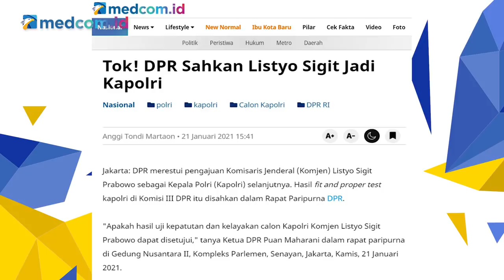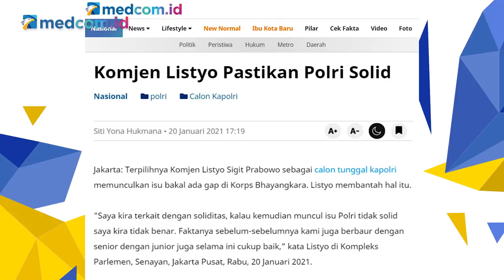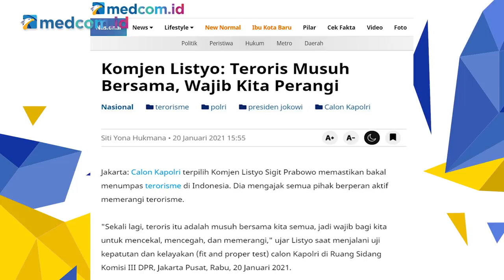Listyo Soal Kriminalisasi Ulama, Beking Narkoba & Pam Swakarsa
Komisi III DPR secara aklamasi menyetujui Komjen Listyo Sigit Prabowo sebagai Kapolri untuk menggantikan Jenderal Idham Azis.

Persetujuan itu ditetapkan seusai Komjen Listyo menjalani uji kelayakan dan kepatutan yang dilaksanakan Komisi III DPR, Rabu (20/1/2021).

Lalu, seperti apa sosok Komjen Listyo sebenarnya?

Yuk, simak dalam diskusi CrosscheckFromHome "Listyo Gempur Oknum Polisi Beking Narkoba, Bisa?" atau "Listyo, Kapolri Baru Sosok Pemersatu" atau "LISTYO, KAPOLRI NON MUSLIM PEMERSATU ULAMA"

Bersama narasumber:
-Benny Mamoto (Ketua Harian Kompolnas)
-Ridwan Habib (Pengamat Terorisme)
-Bambang Rukminto (Peneliti ISeSS)